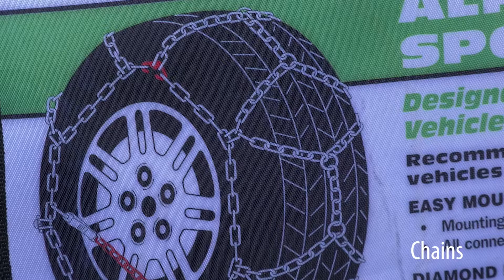Pack your winter car emergency kit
Winter weather has arrived in Idaho and it's time to be Idaho Ready on the road. One way you can do that, is by keeping an emergency kit in your car this winter. Watch the video to find out ITD's recommendations.